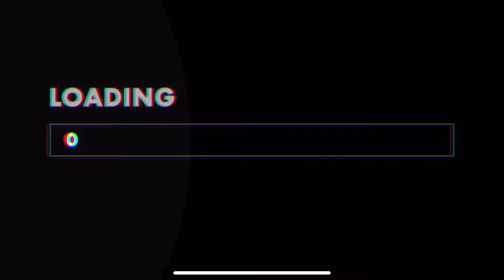CORE PRINCIPLES Of MASCULINITY 💪🏽